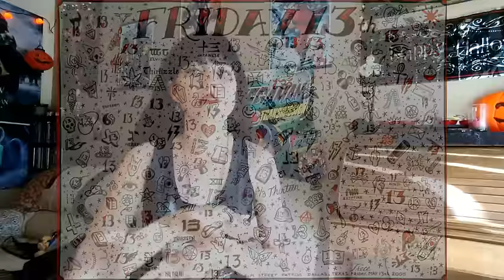My Tattoo Experiences! And Everything Else About Tattoos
You asked. You got it :D All about tattoos ♥

Hex Tattoo Instagram: @hex_tattoos

No permission is given for this video to be shared, copied, or redistributed in any way on 4chan.org, or any pornographic site what-so-ever. such as text, images, audio clips, digital downloads, and data compilations, as well as the compilation of that content into one, coherent video, is the property of Isaki Tahashi and protected by United States and international copyright laws. Reproduction of the content of without the written permission of Isaki Tahashi is prohibited.